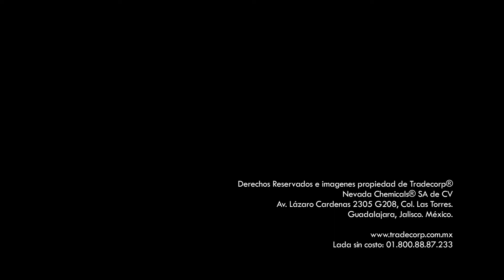Tradecorp TV - Prácticas Culturales: Lechuga, Video 3